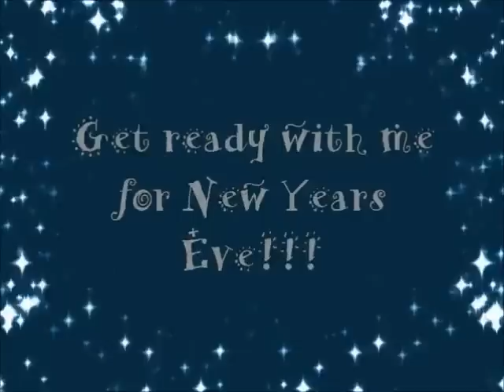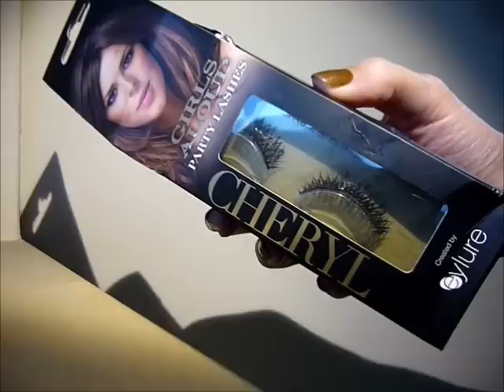Get ready with me: New Year's Eve Party Look!!!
Ετοιμαστείτε μαζί μου για το πρωτοχρονιάτικο ρεβεγιόν!!! Ελπίζω να περάσετε πολύ καλά όπου κι αν σας βρει ο καινούριος χρόνος και το 2013 να είναι γεμάτο χαμόγελα!!! xxx